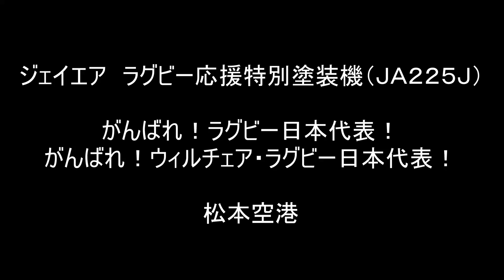【信州まつもと空港の夏】ＪＡＬ伊丹便（ＪＡ２２５Ｊ） ラグビー応援特別塗装機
信州まつもと空港で夏限定のＪＡＬ（J-AIR）伊丹便を撮影しました。

機体はＪＡ２２５Ｊ、ラグビー応援特別塗装機でした。

飛行機動画も徐々に充実してきました。